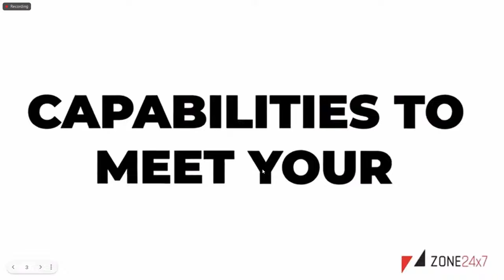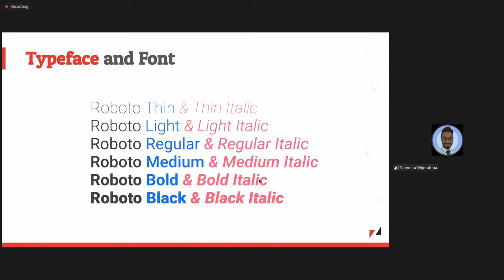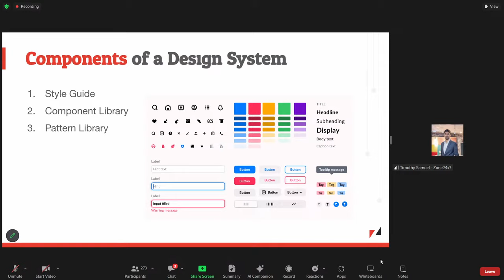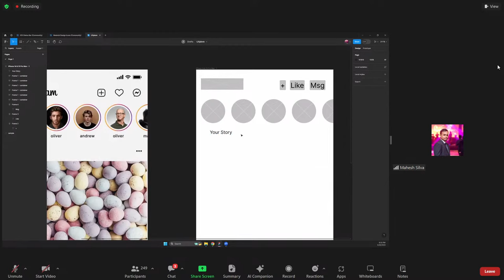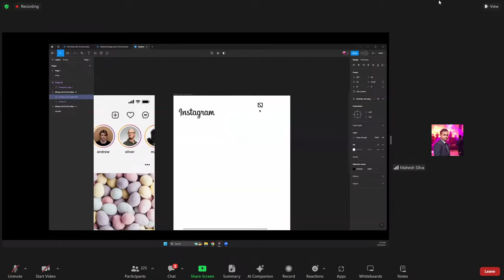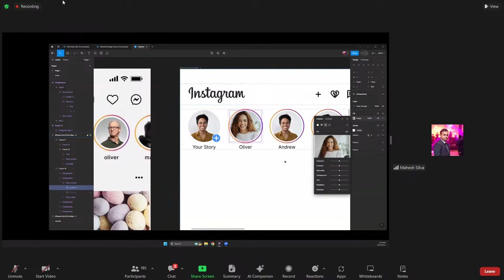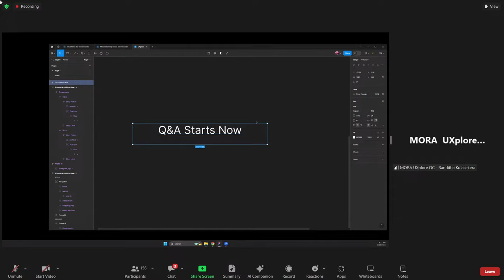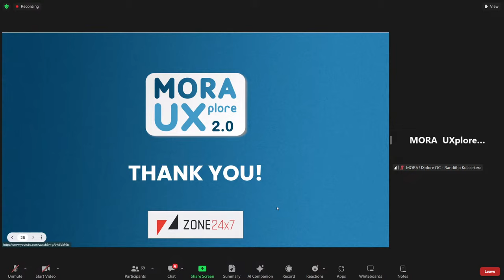MoraUXplore 2.0 Workshop 1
Wait no more because Workshop 01 of Mora UXplore 2.0 finally counts down to today! 🤩🎉

Navigate your way towards UI/UX excellence alongside the seasoned pros from Zone24×7. 😇✨